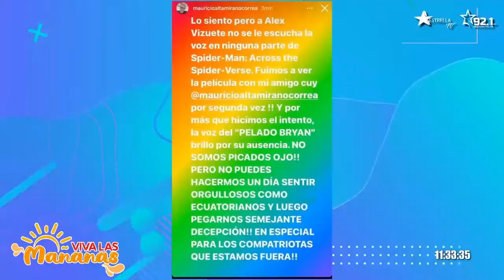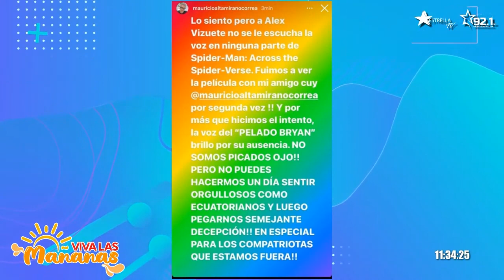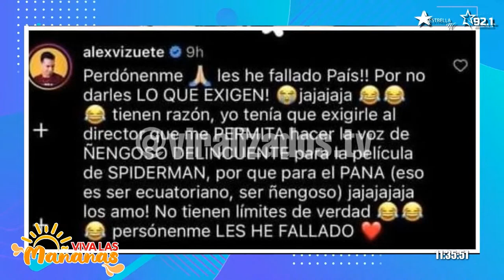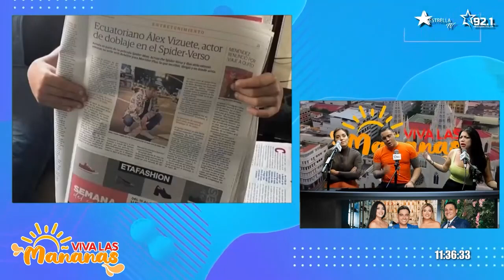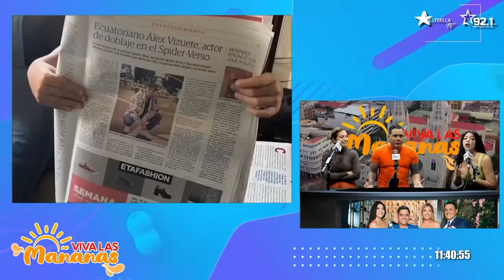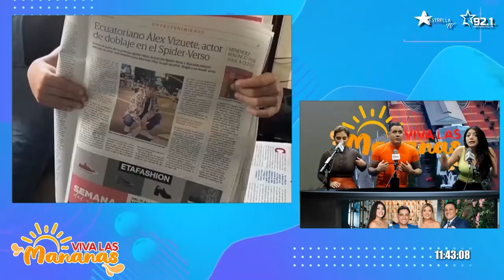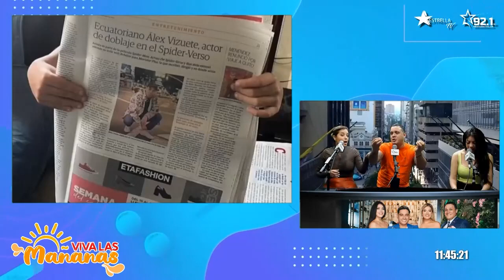QUÉ PASÓ CON EL CUY Y ALEX VIZUETE😱🔥💣